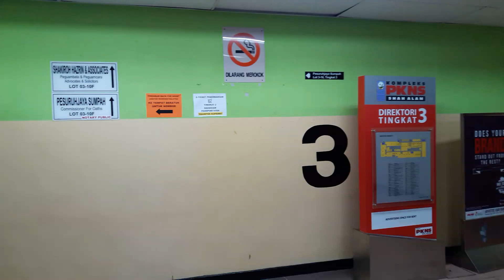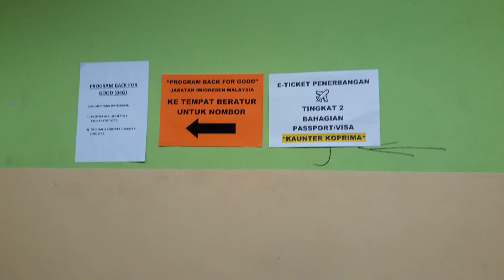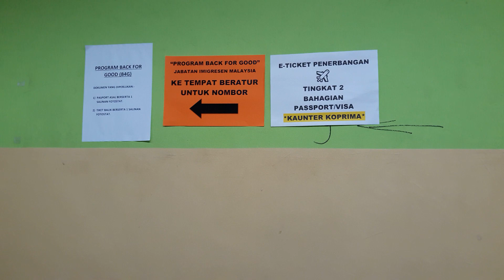HARI KE 6 PROSES BACK FOR GOOD 2019 IMIGRESEN PKNS Shah Alam || Program Pemutihan PATI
Ternyata mudah dan senang untuk mengurusnya di imigresen pkns shah alam.